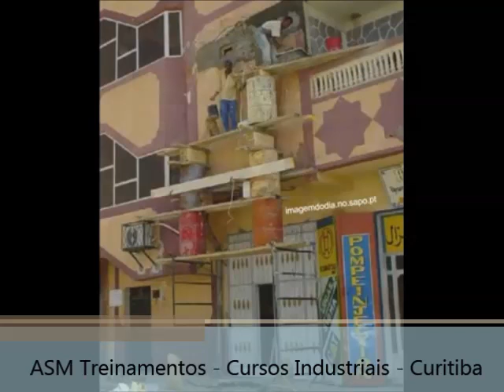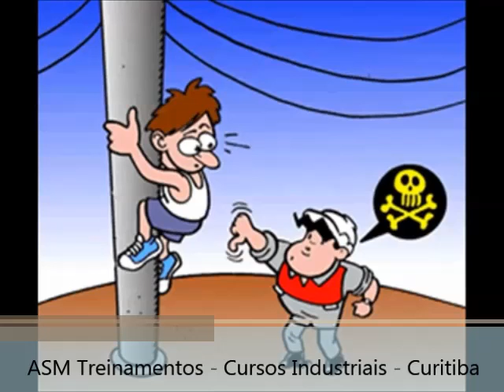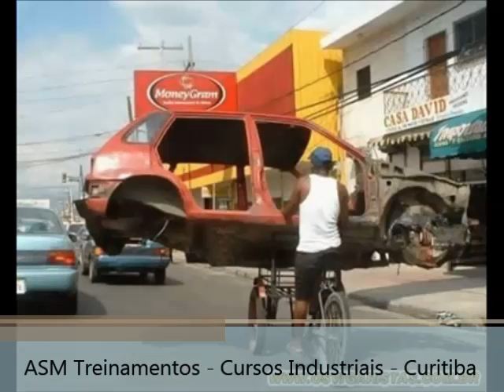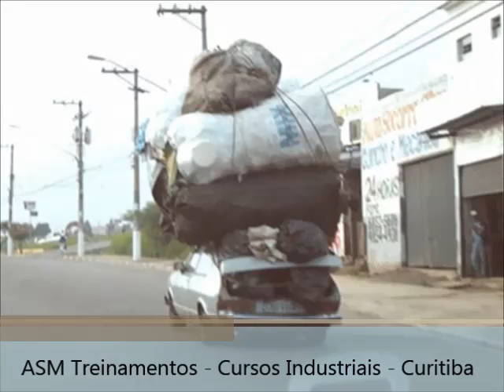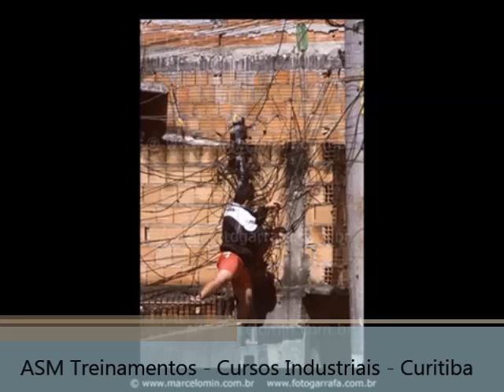Curso - Trabalho em Altura - Curitiba